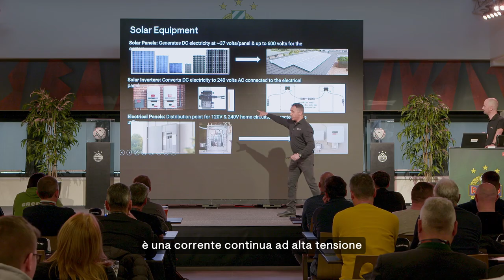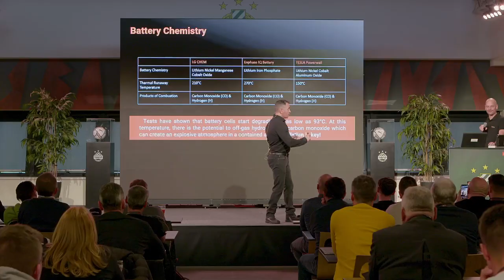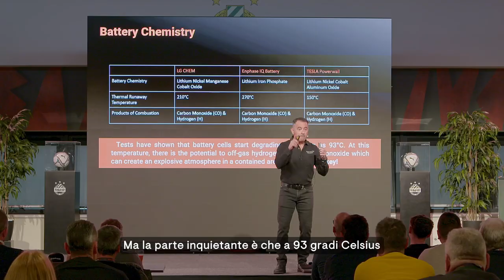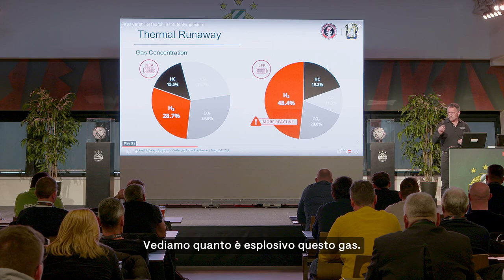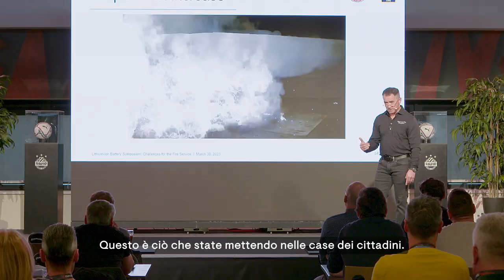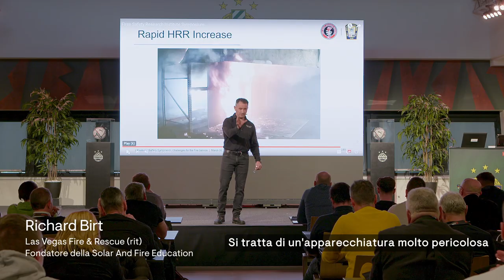Battery Fire Safety: Capt. Birt Fire Safety Long ITA Subtitles (ENGLISH VERSION)